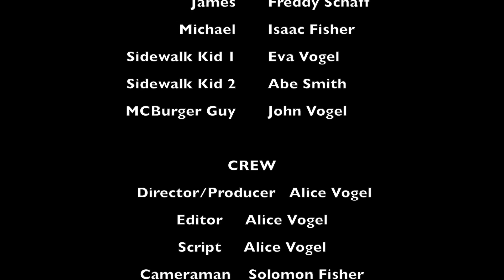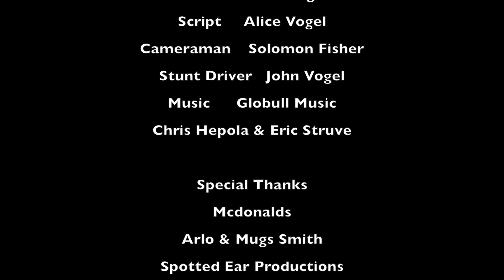Uber Sitter - Spotted Ear Jr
This "film" was made as part of the Fischgaard Short Film Project 2018.

You have 46.5 hours to make a 3-7 min film with a randomly selected genre and three required elements.

This year's required elements were:
Prop: Any image or likeness of Abraham Lincoln
Character:  a President
Line:  "I don't like that man.  I must get to know him better"

Spotted Ear Jr.'s genre was "road film"

Uber Sitter was awarded with: Best New Film Maker, Best Use of Required Line, and Spirit of Fishgaard (tie)